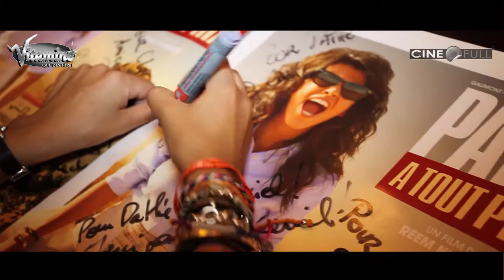CINEFULL sur Vitamine - Paris à tout prix - Juillet 2013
Paris à tout prix de Reem Kherici - Sortie en salle le 17 juillet 2013

Synopsis : Maya, d'origine marocaine, vit à Paris depuis 20 ans. C'est une it girl de la mode. En pleine ascension, elle s'apprête à décrocher son premier CDI de styliste dans la maison de haute couture pour laquelle elle travaille. Mais un simple contrôle de police, où l'on découvre que son permis de séjour est périmé, la renvoie en moins de 24 heures directement au Maroc. Retour auprès de ce pays et cette famille qu'elle voulait oublier. Choc des cultures, choc des préjugés, Maya va tout faire pour rentrer. Vraiment tout. Quand l'avenir d'une parisienne trendy devient la galère d'une immigrée sans papier.

Casting : Reem Kherici, Shirley Bousquet, Stéphane Rousseau, Tarek Boudali, Cécile Cassel, Phillipe Lacheau, Salim Kechiouche, Joséphine Drai.

Sur Facebook.com/vitamineofficiel
Sur l'AppStore / Radio Vitamine

Interview : Jeremy Capitano
Vidéo by Dastyle Concept Production